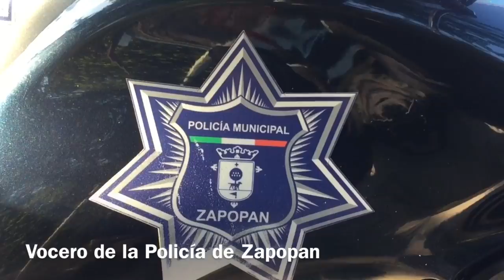Agreden con arma de fuego a comunicadora en Zapopan